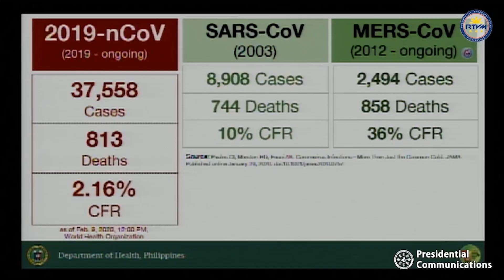Meeting with Local Chief Executives 2/10/2020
SMX Convention Center, Pasay City